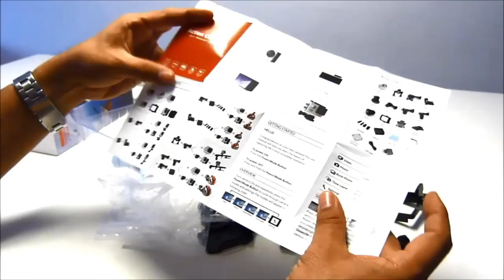Camara deportiva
Una camara a prueba de agua, HD 1080p, tiene wifi, lente de 170 grados que nos da una buena panoramica (fish eye) a tan solo US$90 incluye el envio a cualquier pais de America. US$90 envio incluido. Aprovecha ahora y bucea o lanzate en paracaidas y filma tus aventuras.